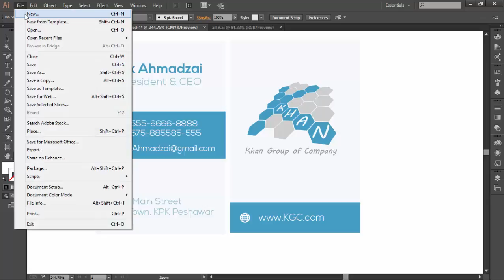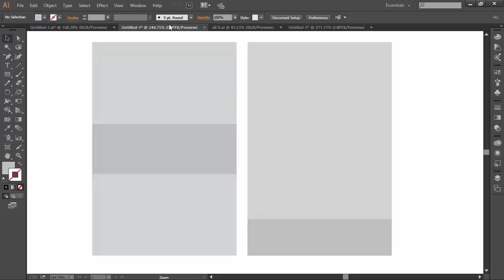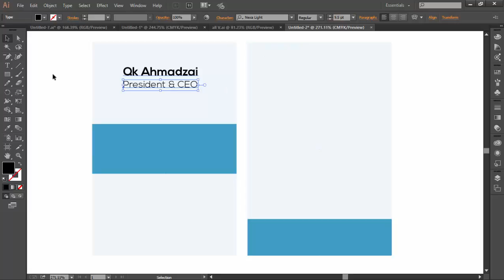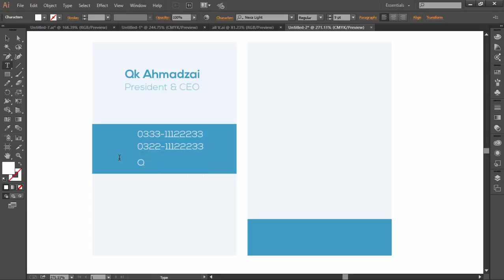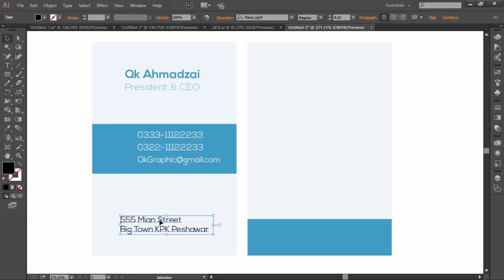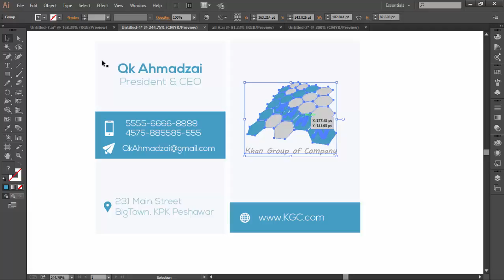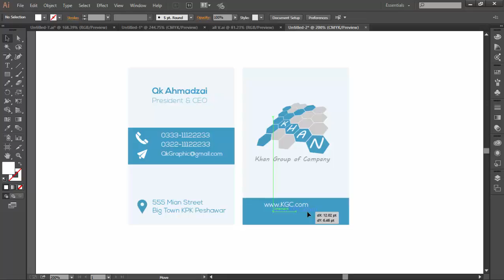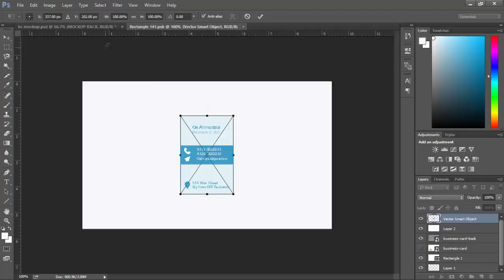How to Create Your Own Business Card from Scratch in illustrator with Mockup Using Photoshop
Design Your Own Visiting Card from Scratch in illustrator and then we create a Mockup Using Photoshop.